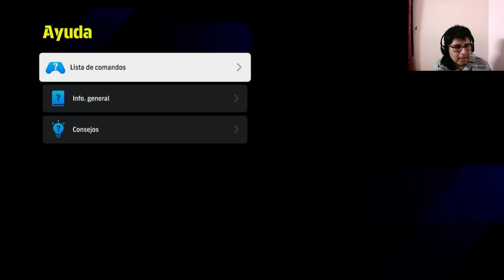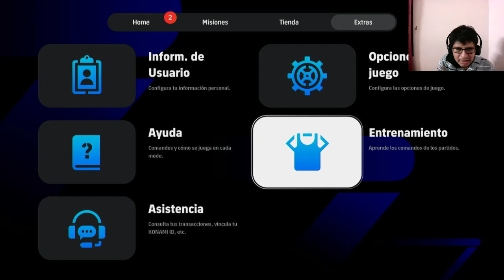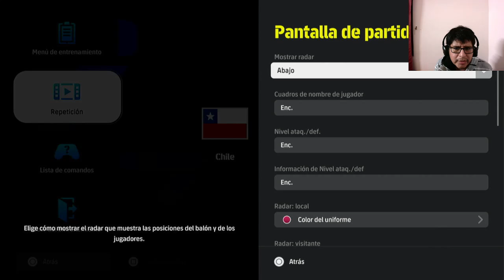Efootbal 2024: ¿Que son los cazagoles? (Video corto)